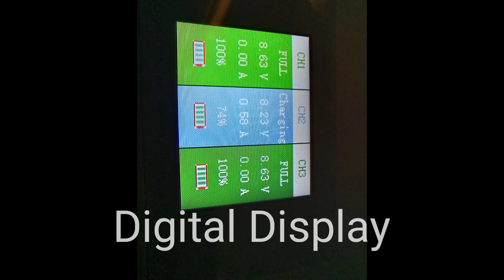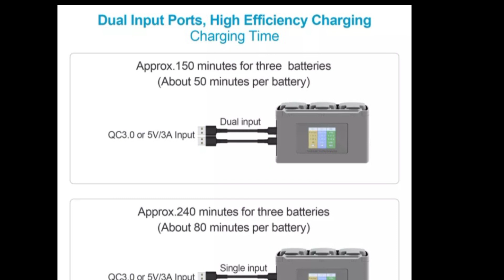DJI Mini 2 Fast Charger Hub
- Digital Display
- 2 input technology for fast charging
- 50mins per battery charging time(2 inputs)
- 80mins per battery charging time (single power input)
- includes 2 type C cables